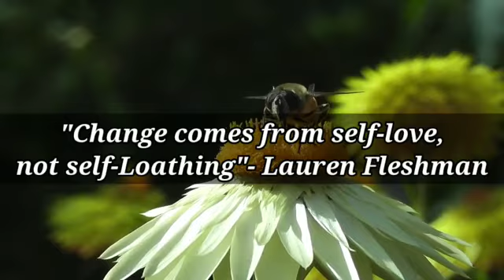Powerpuff quotes தினம் ஓரு சிந்தனை #52